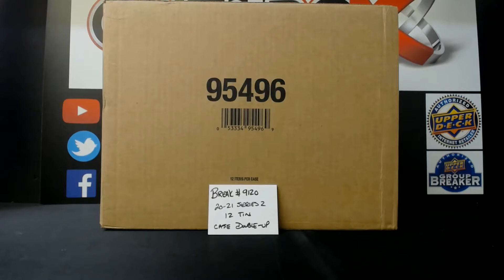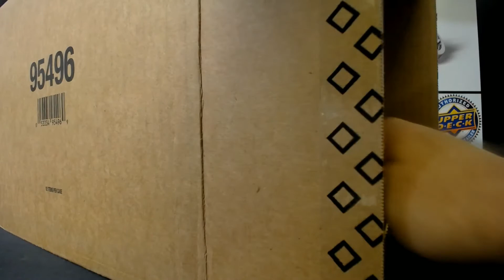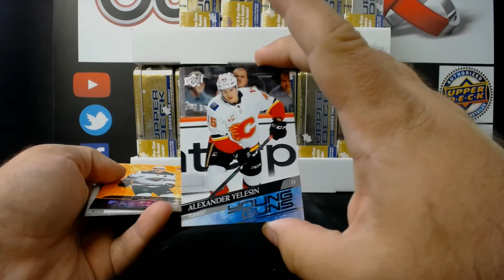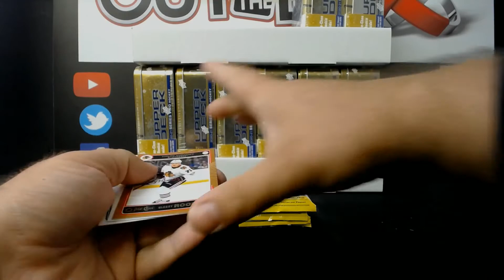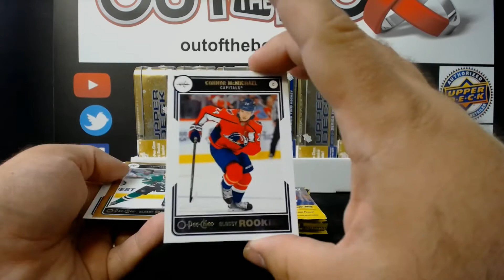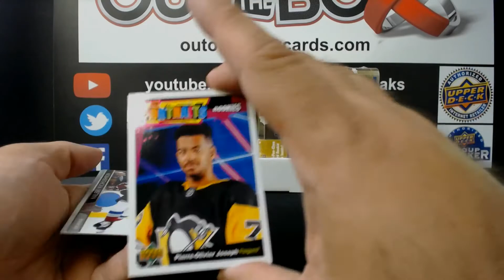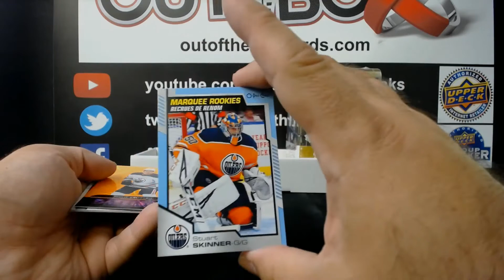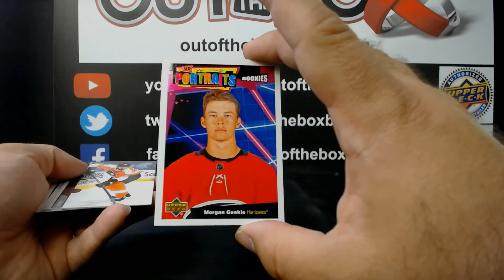Out Of The Box Group Break #9120- 20-21 SERIES TWO (12 TIN) CASE DOUBLE UP